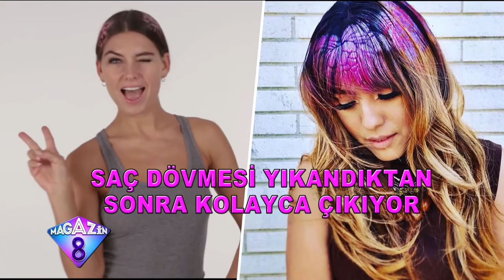Hanımlar Dikkat Saçlarda Yeni Trend Dövmeler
Moda tutkunu hanımlar bu haber sizleri ilgilendiriyor. Şekilden şekile renkten renge giren saçlar şimdide dövmelerin etkisinde